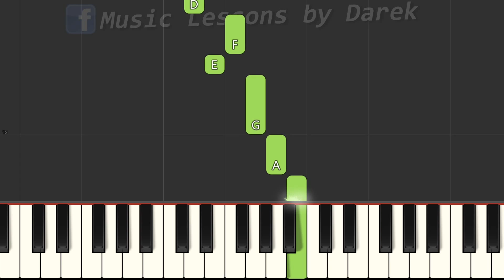🎹 Mędrcy świata - Piano Tutorial (MEGA ŁATWA wersja) 🎵 NUTY W OPISIE 🎼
tagi:
nauka gry na keyboardzie
keyboard
nuty na keyboard
nuty
melodia
fortepian
pianino
tutorial
poradnik
akordy
jak zagrać
gitara
taby gitarowe
Midi
Musescore